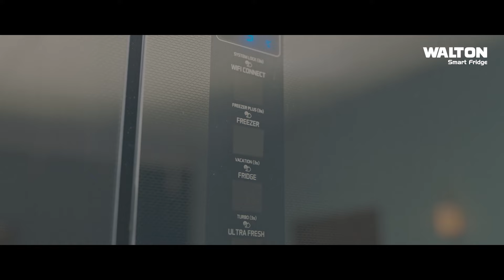ডাক যোগাযোগে আসছে নতুন সুযোগ সুবিধা | Department of Posts And Telecommunications | Palak | SATV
ডাক যোগাযোগে আসছে নতুন সুযোগ সুবিধা

SA TV Location:
Bangladesh